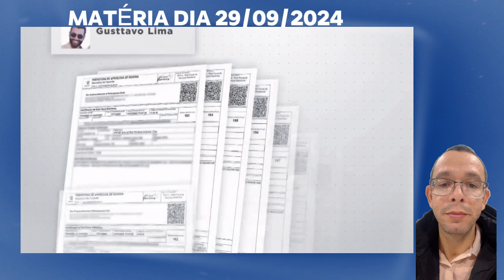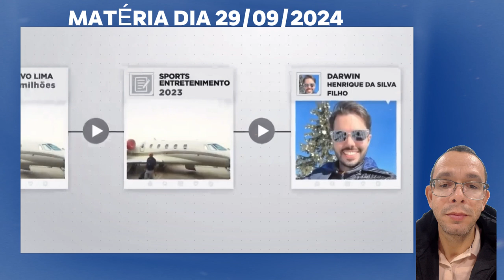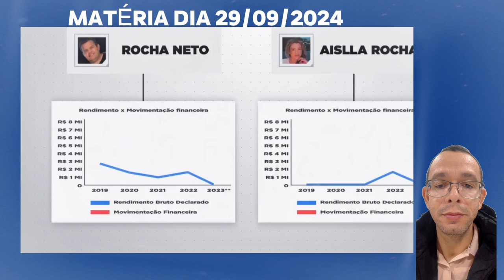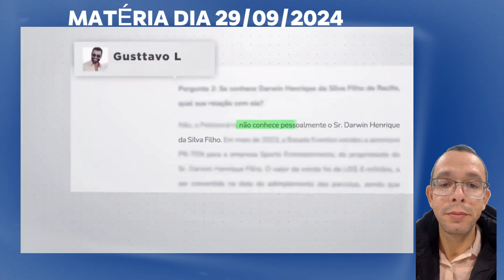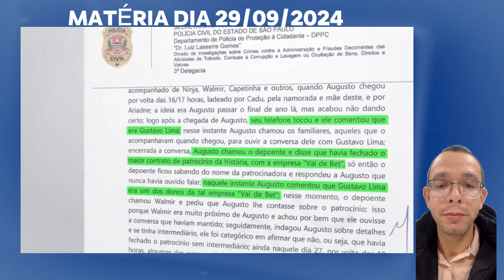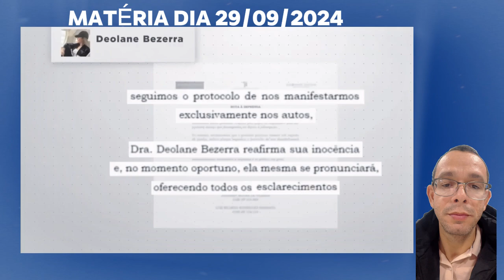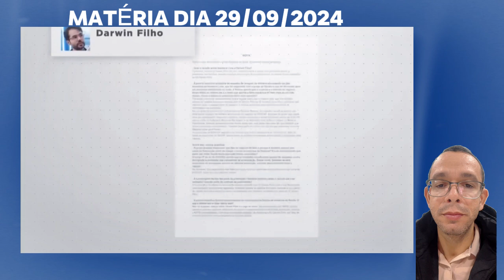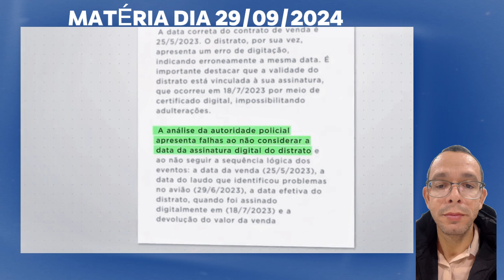Gusttavo Lima e Deolane Bezerra - Bets Matéria exibida dia 29/09/2024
A Polícia Federal está finalizando uma série de levantamento de dados para dar base a um pedido de federalização de ao menos parte das investigações que atingem casas de apostas ilegais e influenciadores e artistas, como Deolane Bezerra e Gusttavo Lima.